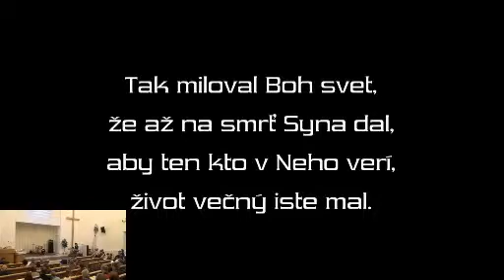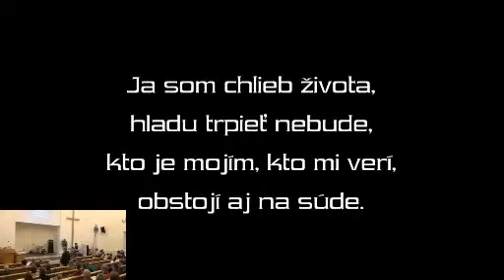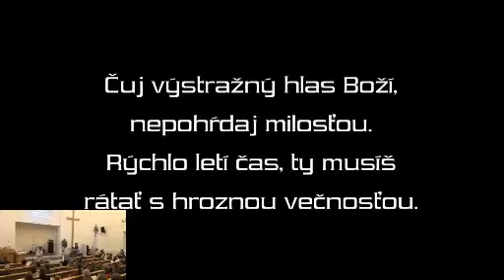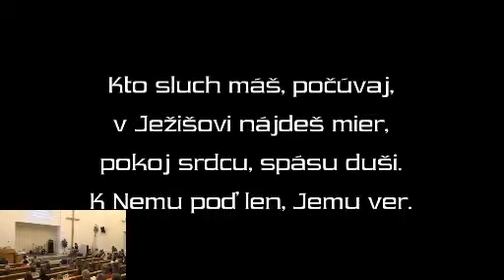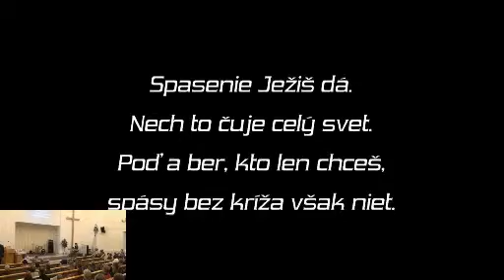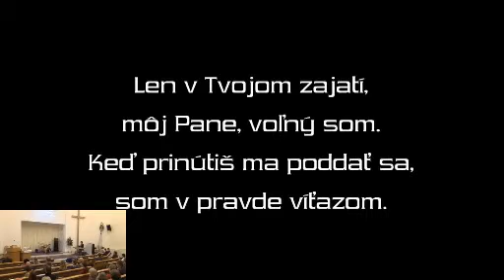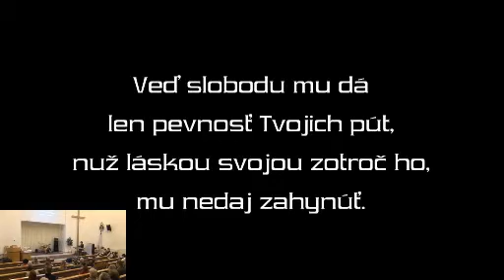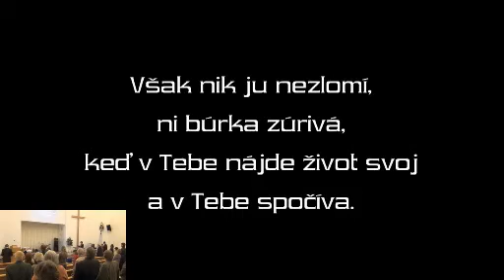Božia milosť (3.11.2013)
Dalibor Smolník
1. Korintským 15:9-11